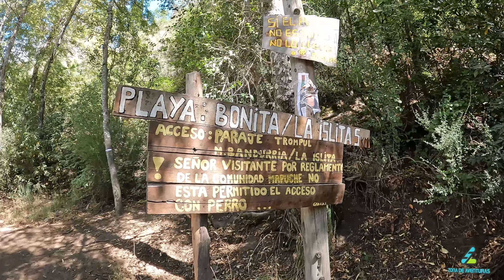La Islita y Playa Bonita - San Martín de los Andes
Sendero desde San Martín hasta Playa Bonita pasando por el mirador Las Bandurrias y La Islita del lago Lácar, imperdibles lugares.